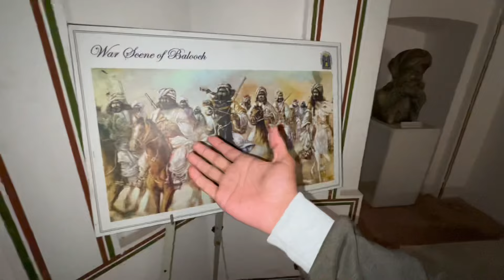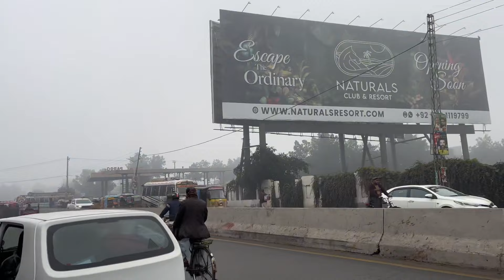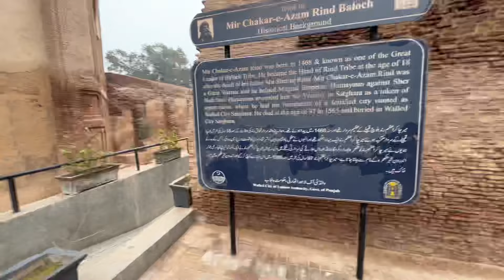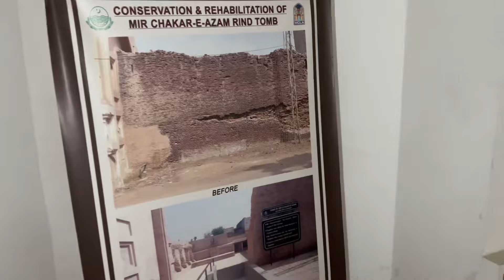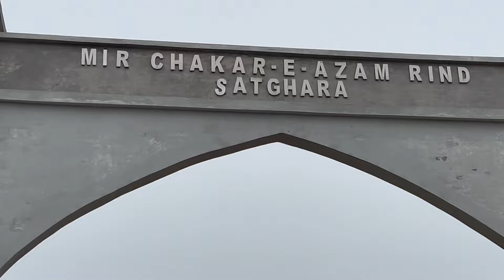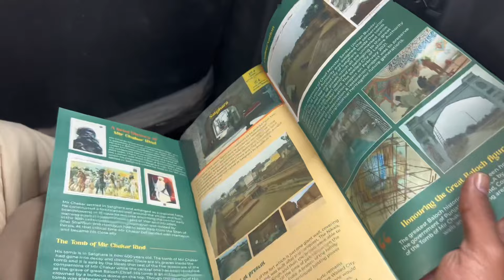Mir Chakar-Azam | Rind Baloch ❤️😍 | AB VLOG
Real hero of balochistan mir chakar e azam rind
Mir chakar e azam kon tha
Baloch sardar mir chakar e azam rind
King Humayun and mir chakar e azam rind
Sher shah suri and mir chakar e azam rind
Pride of balochistan chakar e azam rind
Mir chakar e azam rind underpass Lahore
Iftikhar Ahmed usmani
ahmad usmani
Iftikhar iffi videos
Okara satghara fort history
Explore Punjab Pakistan
House of Indian film star rajesh khanna in Pakistan
Ab Vlog Chakar Khan baloch
Ab Vlog video
Ab Vlog viral Vlog